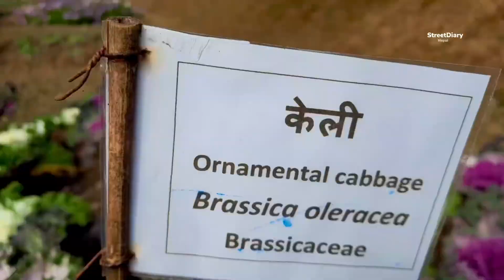Godawari ||. Beautiful View ||. December 28, 2022. || Kathmandu Nepal